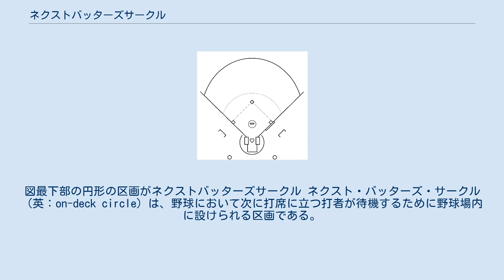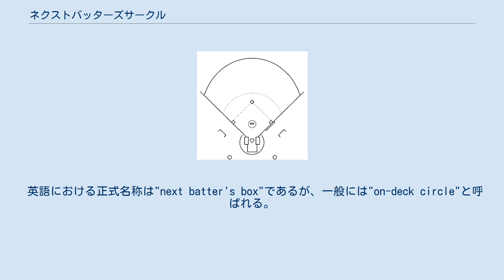ネクストバッターズサークル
図最下部の円形の区画がネクストバッターズサークル ネクスト・バッターズ・サークル（英：on-deck circle）は、野球において次に打席に立つ打者が待機するために野球場内に設けられる区画である。
 次に打席に立つ打者が、滑り止めのスプレーをしたり、素振りをしたりするなどして打席に向かう準備をしつつ待機するためのスペースである。
通常、サークル近辺にはスプレー缶や、バットから外した素振り用の錘、素振り用マスコットバット（試合に使うものより長く重く出来ている）などが置かれている。
 米国では Official Baseball Rules、また、日本では公認野球規則において、それぞれ位置や大きさが定められているが、両者の規定は同様である。
これらによると、ネクスト・バッターズ・サークルとは、野球場のダートサークルと各チームのプレーヤーズベンチの間のファウル・グラウンドに各一つずつ、計二つ設けられる直径5フィートの円形の区画である。
 公式な規則として、｢次の打者がネクストバッターズサークルに居なければならない｣という決まりはないが、円滑なゲームの進行のためにはそうすることが望ましい。
草野球や少年野球ではサークル内にいる選手はしゃがんでいることがマナーとされる場合も多い（不在時は指導を受ける場合がある）。
特に暴投・捕逸以外の本塁でのクロスプレイ時には突入してくる走者に対して姿勢（スライディングの必要性、その方向など）の指示を送る役目を担うことになる。
また、本塁に近いためファウルボールが飛んでくる危険性もあり、プロ野球でも待機中の次打者に直撃して負傷したという事例がある。
 なお、プロ野球においては次打者が投手である場合、試合に出場していない控え選手がダミーでネクストバッターズサークルに入って軽く素振りなどを行っていることがある。
この場合、投手がそのまま打席に入ることが多いが、チャンスが広がることにより、試合展開によっては投手に代打を送るという選択肢も出てくるため、対戦相手を撹乱させる意図がある。
 英語における正式名称は"next batter's box"であるが、一般には"on-deck circle"と呼ばれる。
"on-deck"とは、打席を待つ状態を意味する。